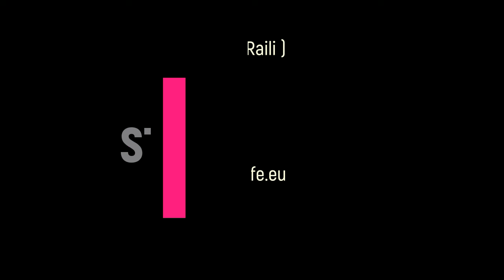Marraskuu 17 Yhteyden hinta